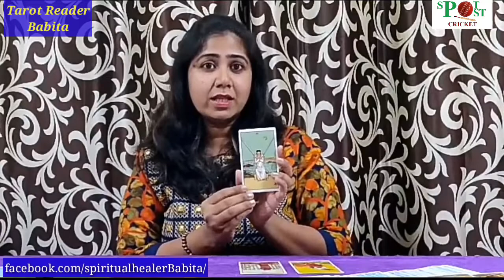ICCWorldCup2019 Tarot Prediction Ind Vs Sri Lanka by Tarot Reader Babita | SpotPost.in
After consecutive correct match predictions for India in the ongoing World Cup, catch the latest Tarot Prediction by Tarot Reader Babita.

Produced by: SPOTPOST